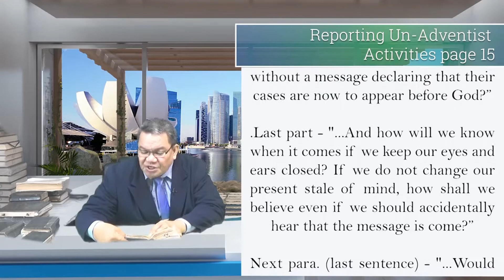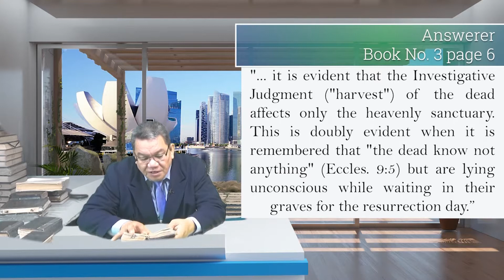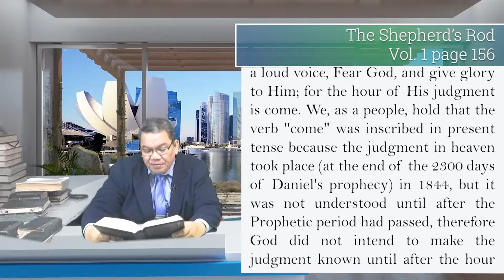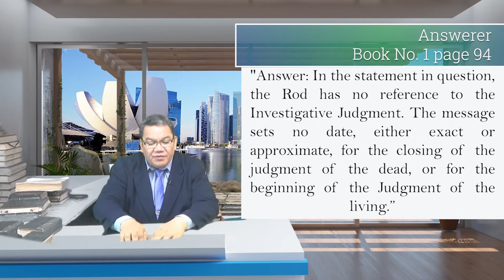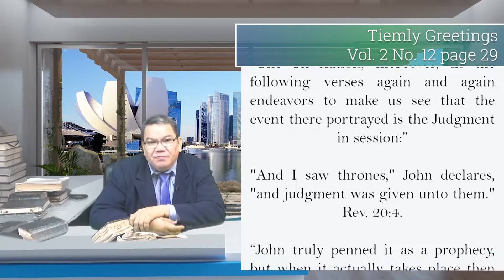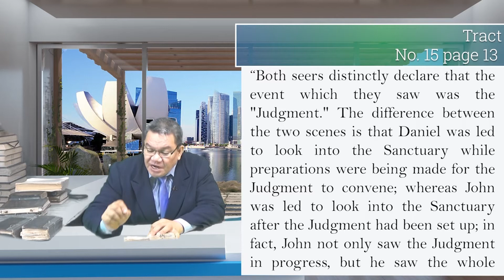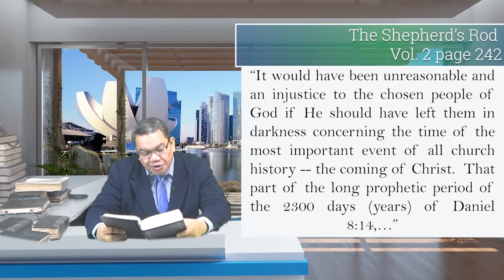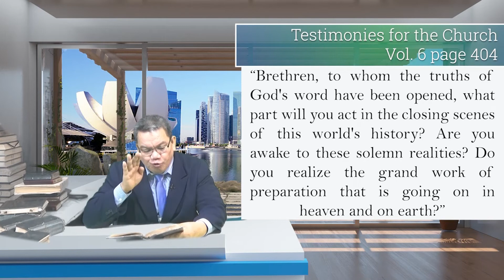The Last Final Warning Message - Special Episode 12